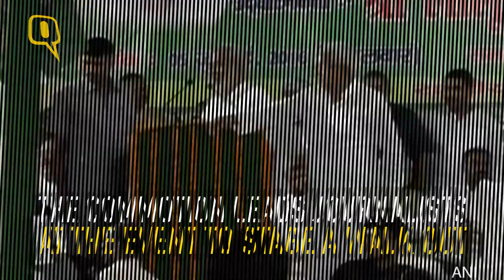The Quint: Tej Pratap Loses His Cool at RJD Event, Threatens Journalist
The Rashtriya Janata Dal on Tuesday celebrated the party’s 20th foundation day in all districts of Bihar with leaders pledging support to party supremo Lalu Prasad.
On the occasion, along with former rail minister and Bihar’s former CM Lalu Prasad, Bihar Deputy Chief Minister and his son Tejaswi Yadav and Health Minister Tej Pratap Yadav were also present.
While he was speaking to media, Tej Pratap Yadav lost his temper on a TV reporter who was taking pictures. He asked the journalist to delete the pictures and recording. He also threatened the journalist with a defamation case. The exact reason behind the tussle is yet not out, thought this led to a huge tussle between the media and Tej Pratap. It was only after Lalu Yadav’s intervention that the situation got back to normal.